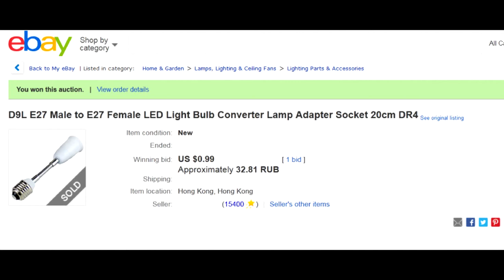Flexible lightbulb adapter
D9L E27 Male to E27 Female LED Light Bulb Converter Lamp Adapter Socket 20cm DR4